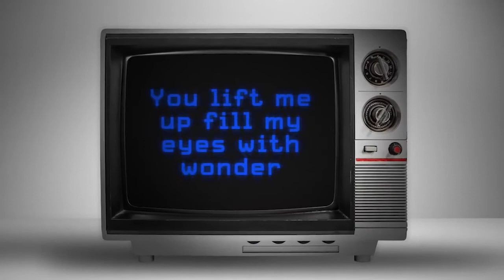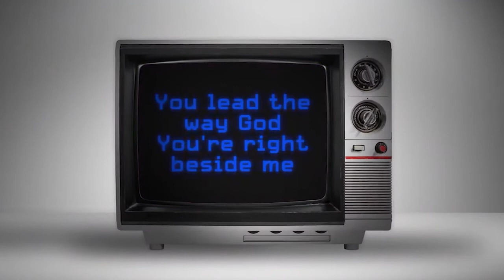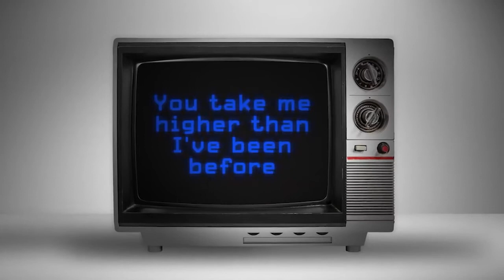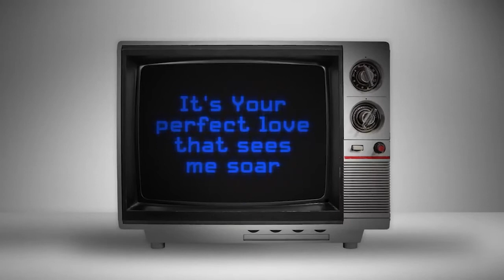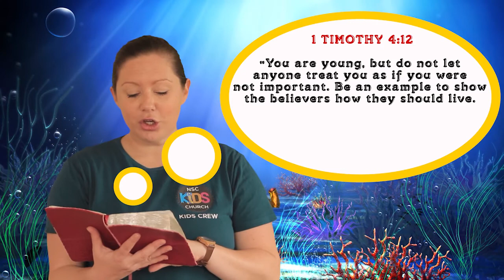NSC Kids Church Online - Lesson :11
How many of you have ever been called a shrimp? Sometimes people think its funny to call other people shrimp because they are smaller than them, it’s not very nice being called a shrimp, but you know something if they knew about shrimp they might see things a little differently!